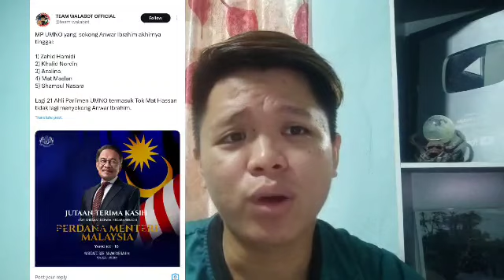BERITA 21 MP UMNO TERMASUK TOK MAT ALIH SOKONGAN:: ini rupanya kejadian mengejutkan berlaku tadi